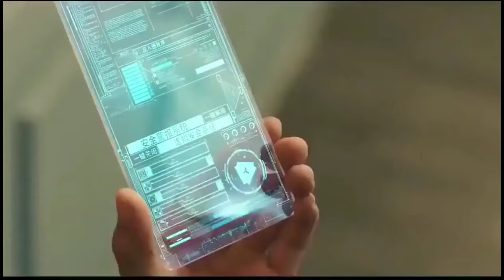PHIM HÀNH ĐỘNG BOM TẤN 2020..Full HD cô gái giỏi võ .võ thuật hay-PHIM CHIẾU RẠP 2020